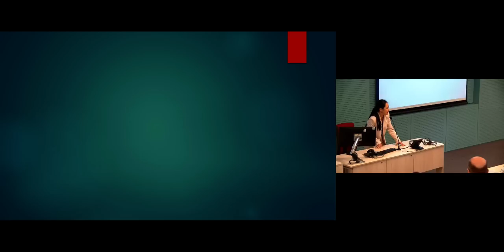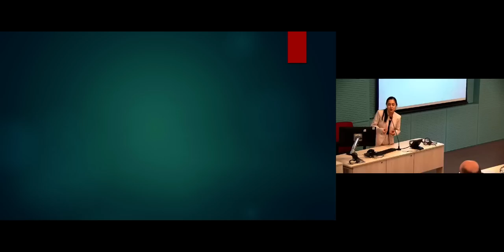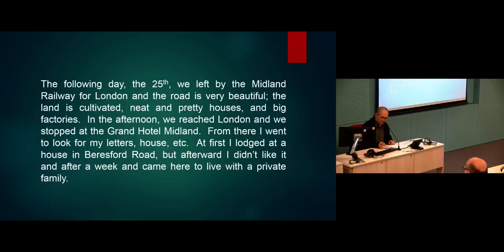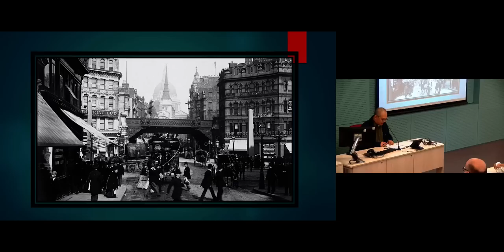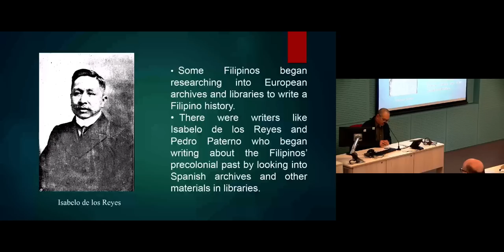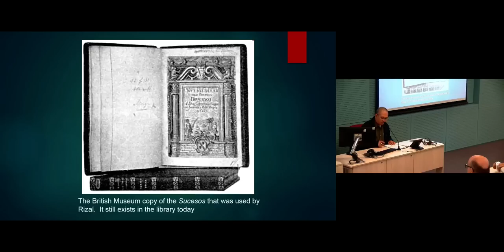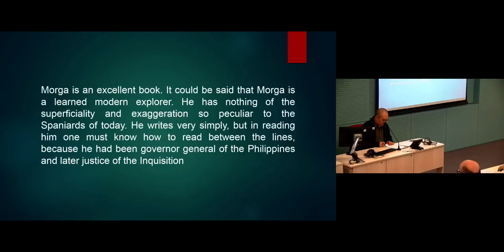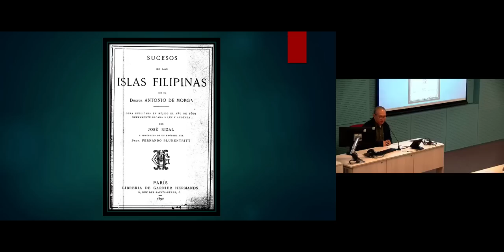Annotating Colonial Histories: José Rizal & The Rethinking of Filipino Identity | SOAS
Annotating Colonial Histories: José Rizal and The Rethinking of Filipino Identity in 19th Century England is a lecture that was given by Prof Jose Victor Z. Torres (De La Salle University-Manila) at the Centre of South East Asian Studies, SOAS University of London on 24 May 2019.

To celebrate the launch of Sentro Rizal London, Philippine Studies at SOAS with the Philippine Embassy and the National Commission on Culture presents a discussion on Rizal, rewriting Philippine history and the formation of the Philippine nation-state.

Abstract
Filipino reformist Jose Rizal was a minor celebrity when he arrived in London in 1888. His first novel, the Noli me Tangere, published in 1887, was praised by Spanish and Filipino liberals in Europe but condemned by the Spanish colonial government and the Catholic Church in the Philippines. His first homecoming that same year was cut short when the decision to ban his book by government censors was announced and made Rizal a wanted man in his own country.

Carrying a letter of introduction from eminent scholar and India Office Library director, Reinhold Rost, Rizal obtained permission to use the library of the British Museum. It was here that he found a work by a Spanish government official, Antonio de Morga, which chronicled the early years of Spanish colonization in the Philippines.

The discovery of Morga’s Sucesos de las Islas Filipinas proved to be serendipitous to Rizal. He had been rethinking the idea of the Filipino not as a people who were equal to their Spanish colonizers but a people with a unique civilization that was destroyed by colonization. Rizal found the answer to his idea in Morga’s book and it was this work that he decided to reprint with his annotations.

This lecture will discuss how Jose Rizal rewrote the Philippine history of his time with what has now been considered as his second major work. The Morga annotations provided the seeds of the idea of how the Filipinos should view themselves amidst a growing nationalism that eventually led to the formation of a nation.

Speaker Biography
Jose Victor Z. Torres is an Associate Professor at the History Department of the De La Salle University-Manila and an Associate Director for Drama and History at the Bienvenido N. Santos Creative Writing Center in the same university. He graduated with an AB Journalism degree at the University of Santo Tomas (UST) and a M.A. and PhD (magna cum laude) in History at the UST Graduate School. He was a former researcher for the Intramuros Administration before he entered the teaching profession at UST and DLSU-Manila. He is a multi-awarded writer, winning the prestigious Carlos Palanca Memorial Award for Literature five times and the National Book Award for Travel Writing in 2006 for his book: Ciudad Murada: A Walk Through Historic Intramuros. In 2017, he won his second National Book Award for the Essays in English category for his book, To the Person Sitting in Darkness and Other Footnotes of Our Past. He is the author and editor of 15 books on Philippine history and culture and a contributor of articles on history and culture to local magazines and university journals. He has also lectured in both local and international conferences on history and culture.